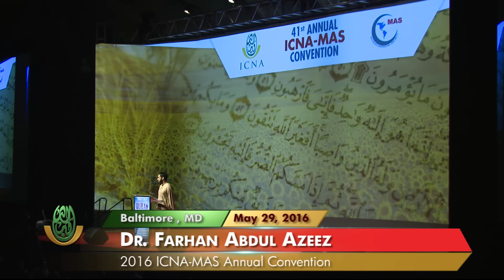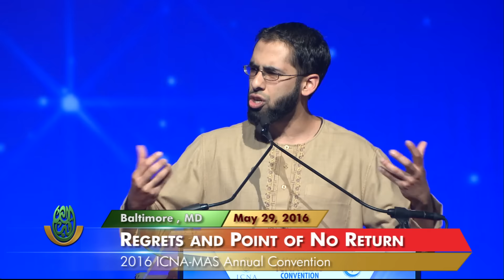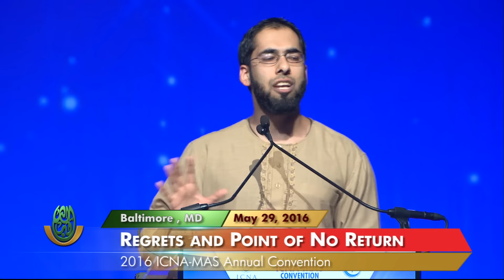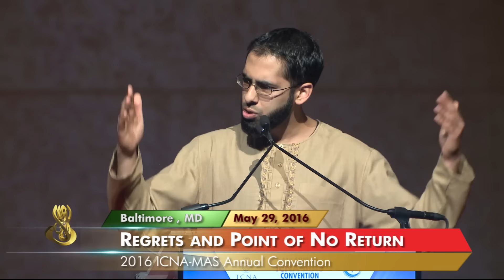Regrets and Point of No Return by Dr. Farhan Abdul Azeez (ICNA-MAS Convention)